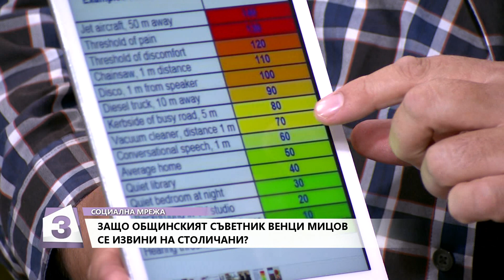"Социална мрежа" на 17. 10. 2018г.: Защо общинският съветник Венци Мицов се извини на столичани?